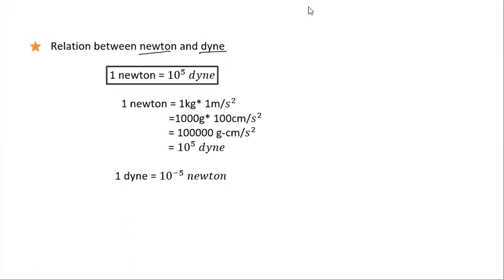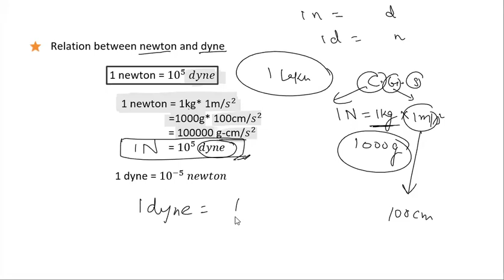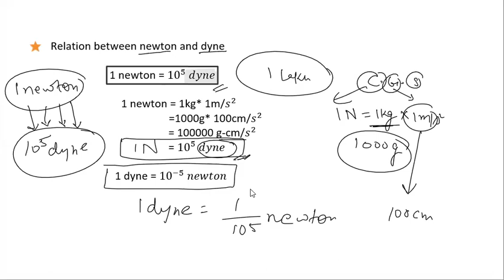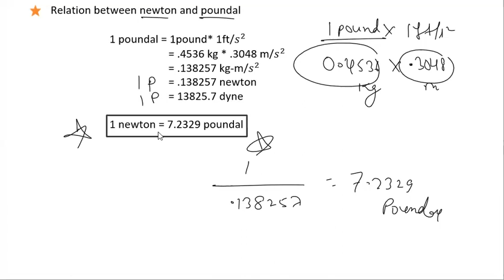Class 8 Force and Pressure : Relation between newton and dyne